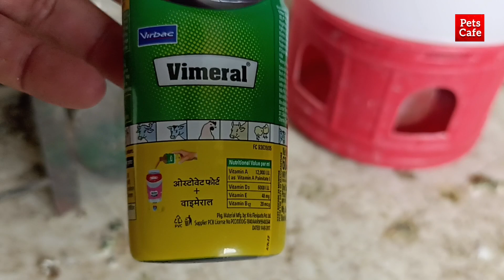Sabhi kabutro ko vimral multivitamin diya pani me dal ke | deshi murgi ke baccho ko chawal dala